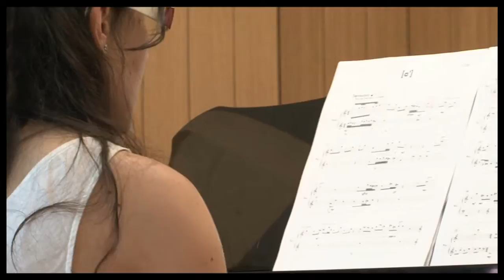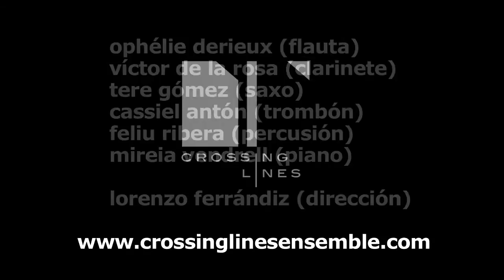R. Garcia-Tomas ~ "aequae" (2012)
CrossingLines Ensemble, Barcelona
Recorded the 5th of August of 2012 at L'Ateneu de Barcelona.

ophélie derieux (flute)
víctor de la rosa (clarinet)
tere gómez (saxo)
cassiel antón (trombone)
feliu ribera (percussion)
mireia vendrell (piano)

lorenzo ferrándiz (guest conductor)

luis codera puzo (artistic director)